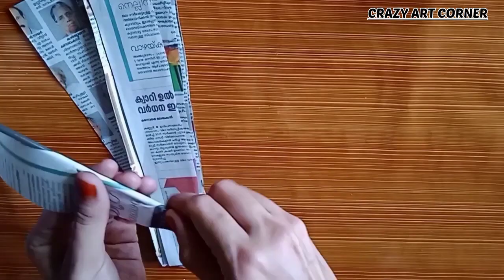DIY Lantern using cardboard | Ramadan decoration ideas